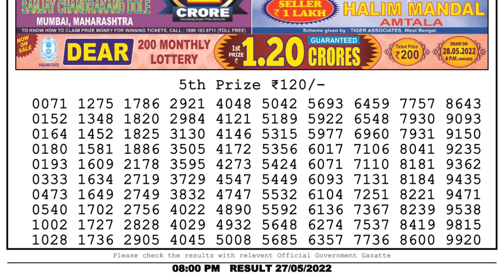Nagaland Lottery Sambad Live 8pm 27.05.22